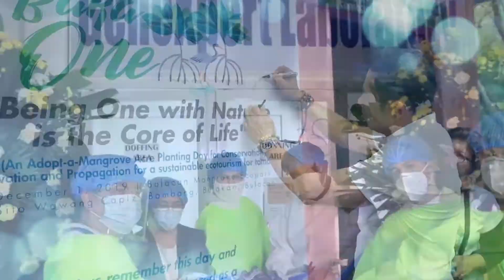Paggunita sa ika-171 kaarawan ni Gat Marcelo H. Del Pilar ng Pamahalaang lalawigan ng Bulacan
In this episode of Galing Bulacan:

Paggunita sa ika-171 kaarawan ni Gat Marcelo H. Del Pilar ng Pamahalaang lalawigan ng Bulacan. Pag-aalay ng bulaklak sa bantayog ng magiting na bayani ng bansa sa pangunguna ni Gobernador Daniel R. Fernando. Sinaksihan ng mga katuwang sa Sangguniang Panlalawigan, kinatawan ng NHCP at kasamahan sa paglilingkod mula sa bayan ng Bulakan.